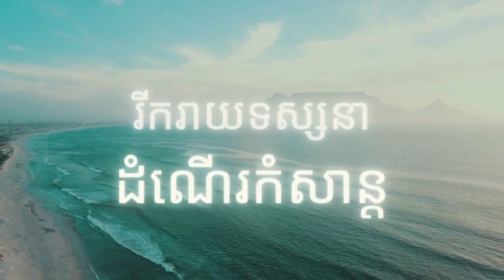Family trip to Koh Thansour( Trailer )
Please enjoy watching, the purpose of making this video is for keeping the memories. and share our experience.